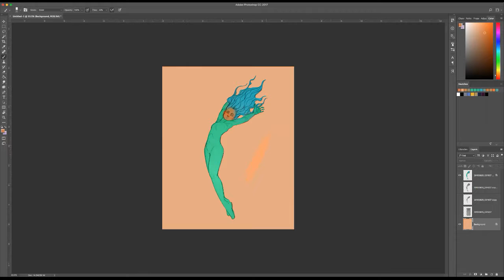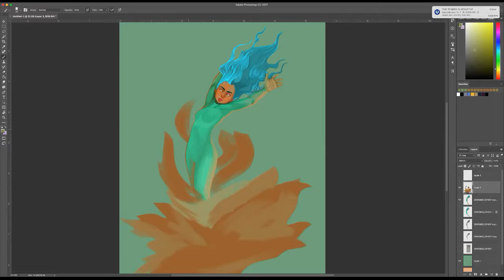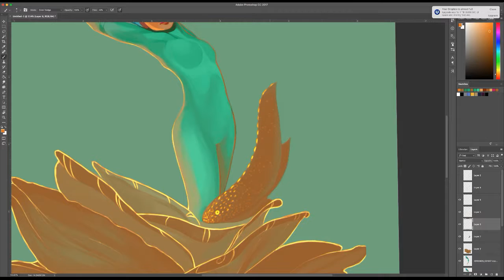Time Lapse Painting - Flower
For anyone who was curious.  Here is a sped up version of my process for creating this painting. :D